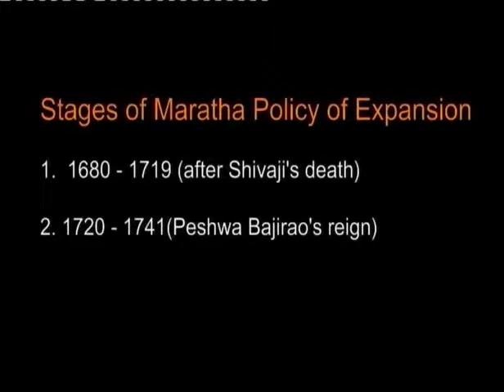3 8 2 3